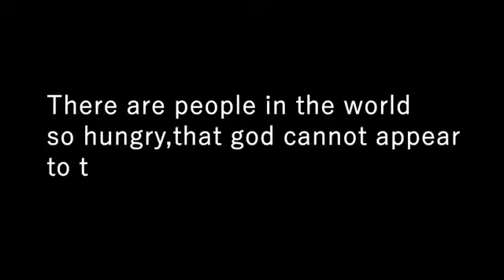cute girl | Whatsapp status | Short videos | sinhala | tik tok | spesial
මෙහි ඇතුලත් සියලුම වීඩියෝ නිර්මානාත්මක අයිතිය මුල් අයිති කරුවන් සතුය.

ස්තුති.

30 sec whatsapp status youtube